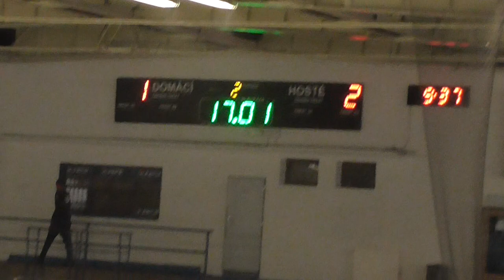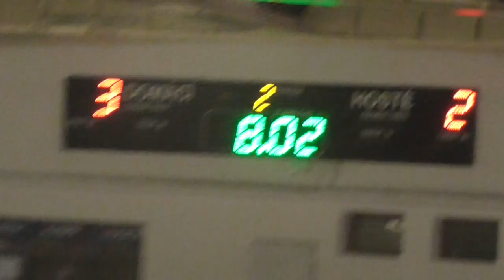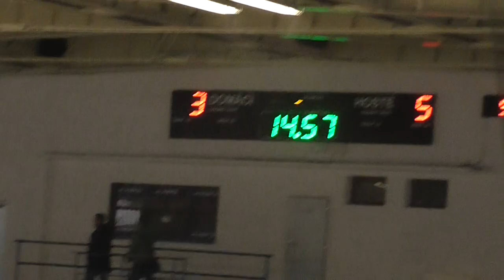19.10.2019 ZS Louny HC Slovan Louny - HC Roudnice n/L 10:6 (0:1 3:4 7:1) II.tř.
Mistr. utkání
Sestava Slovanu: Říčan (b), Mráz, Novák, Ekrt M., Kurucz, Ryneš, Hezinová, Vyšata, Heller, Kopelent, Beran M.